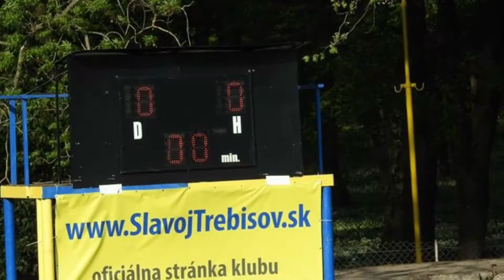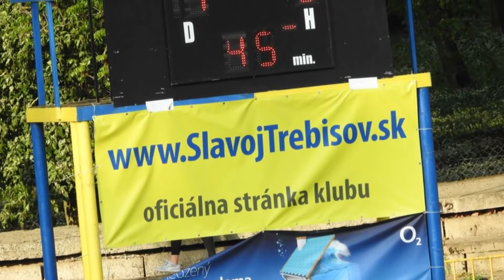Emil Osmanovic vs FK INTER BRATISLAVA (25.4.2018.)